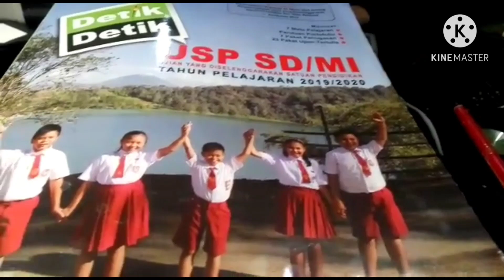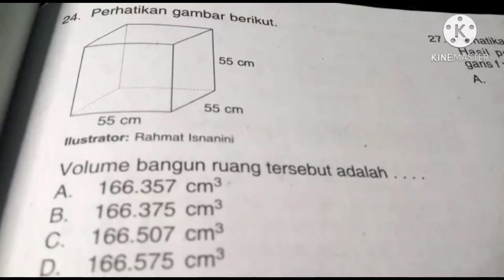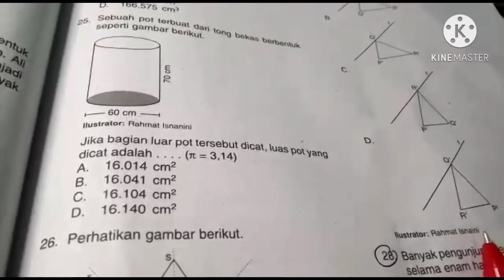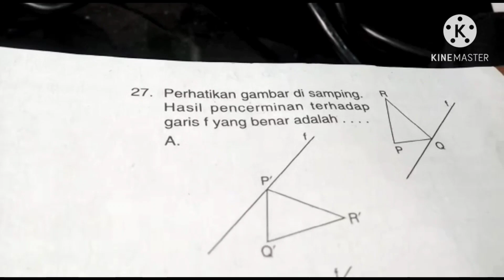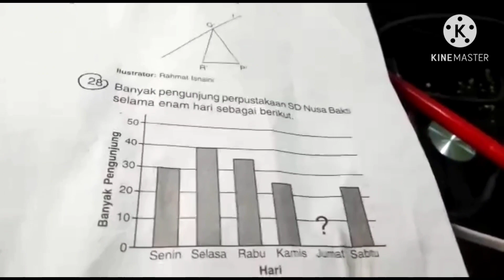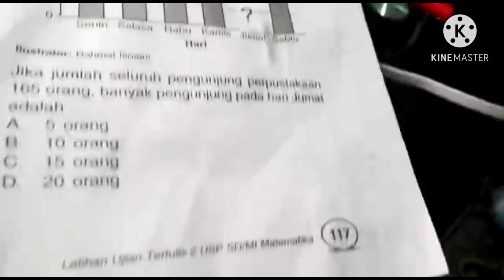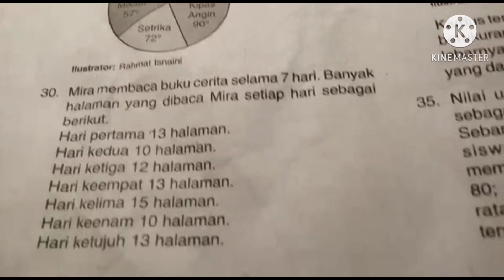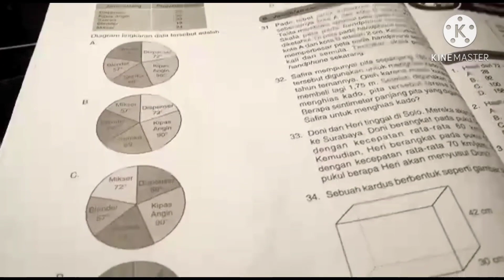Bimbel Online , Latihan Ujian Matematika kelas 6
Latihan ujian adalah tes diberikan kepada murid
kelas 6 sebagai evaluasi pelajaran yang telah telah diberikan. Sebagai persiapan menghadapi ujian nasional untuk kelulusan kelas 6.